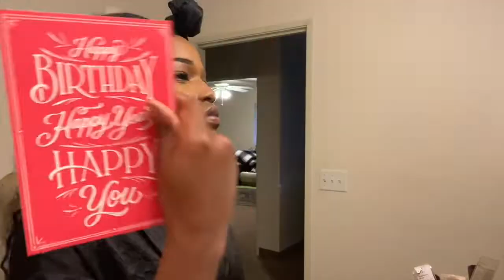❤️Easy Date Night Look❤️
Today's video is going to be a easy date night. Hope you guys enjoy xoxoxoxo❤️❤️❤️